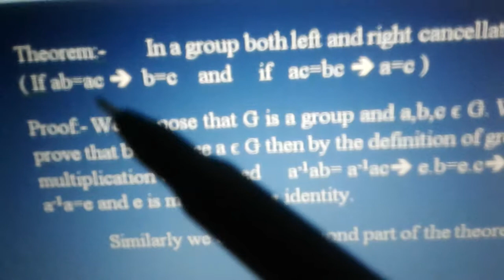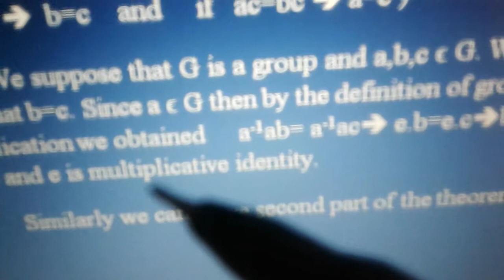Group Theory Lecture 1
Maths for Higher Education By "Hussnain Farid Anjum" M.phil Maths,  Institute of Southern Punjab Multan, Pakistan